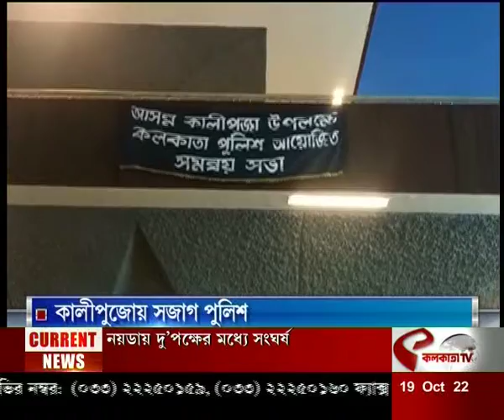কালীপূজোয় সজাগ পুলিশ